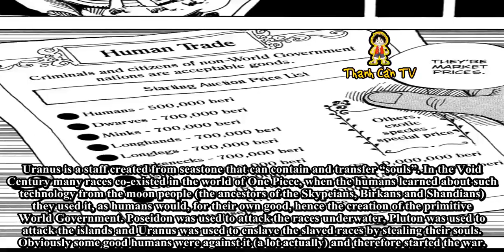CREATION OF DEVIL FRUITS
Uranus, the mysterious and unknown ancient weapon.
Before i start this theory i would like to brief you on what we currently know about Uranus:
We know that the ancient weapon was created in the void century. We know Uranus has something to do with the sky. We know Uranus is capable of destroying the world.
But what is it?
Many people speculate that Uranus was used to create devil fruits in the tree of the devil (look this theory up yourselves, there are many btw).
Uranus relates to the sky and the heavens. In Enels paintings there were three Ancient Weapons that could be seen the sun, a ship and the sea. Ship and sea sound familiar? Three people on a ship, one wears a fish hat, one has a ship looking hat and one has antennas, the ship they stand on is… pluton. Three other people on a ship, under that ship are sea-kings, ill let you guess what weapon that is. Above everything else is the sun (Uranus)
The person highlighted with the antennas holds a staff, remember that for later.
So here is the theory, Uranus is a staff made from seastone that can absorbs the souls of creatures. This was technology originally developed by the moon people. When the moon people saw the humans that well on earth they decided to show their appreciation and kindness and shared their knowledge with the Ancient Kingdom. When the ancients learned of such technology they used it for the humans betterment, that’s why moon people don’t come down anymore coz humans did them dirty.
Try and keep up for this next bit.
Uranus is a staff created from seastone that can contain and transfer “souls”. In the Void Century many races co-existed in the world of One Piece, when the humans learned about such technology from the moon people (the ancestors of the Skypeians, Birkans and Shandians) they used it, as humans would, for their own good, hence the creation of the primitive World Government. Poseidon was used to attack the races underwater, Pluton was used to attack the islands and Uranus was used to enslave the slaved races by stealing their souls. Obviously some good humans were against it (a lot actually) and therefore started the war.
With their new gained souls they were manifested into a tree of all devil fruits in Mariejois (that’s the national treasure) so it was consumable by humans, the humans then gained the upper hand and then the other races became extinct. The sun is a giver of life and is responsible for all life on earth so that’s why the sun represents Uranus along with the sky theme. The guy with the antennas is the race that knew the tech behind Uranus since he holds the staff.
This is why df users can’t swim, not because the soul wants to go to the sea but the opposite of what was thought, the sea resembles the seastone used to create the staff of Uranus hence the weakness to seastone and sea due to the souls wanting to return to Uranus. Shanks said the df has the soul of the seadevil, just one of the unknown races whose souls were used .